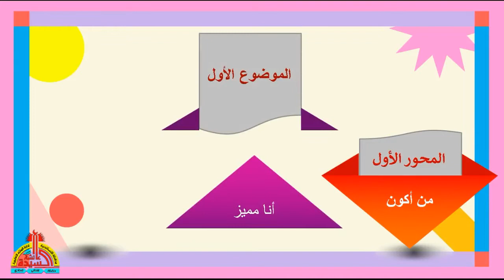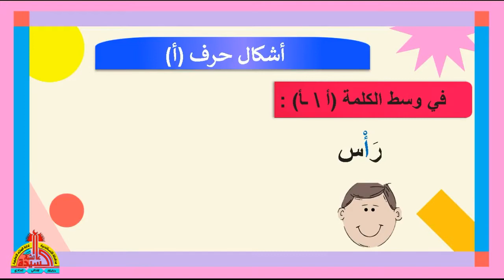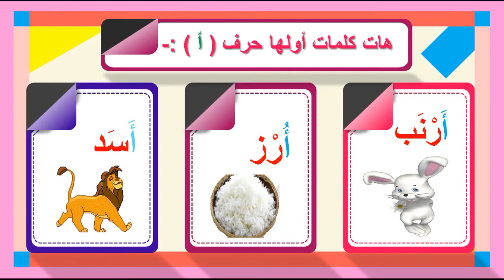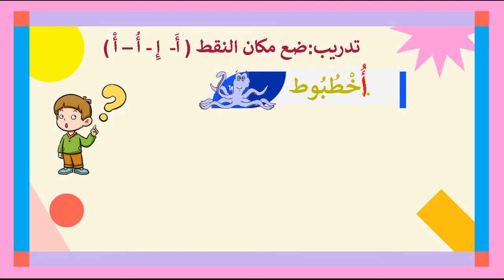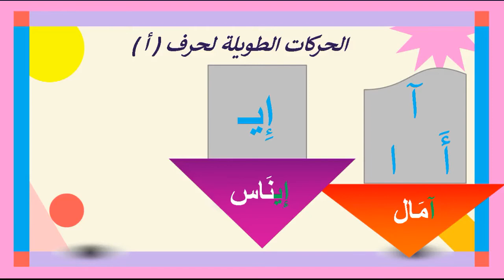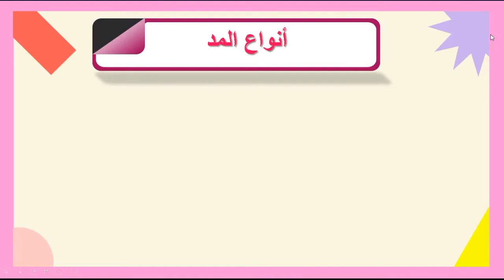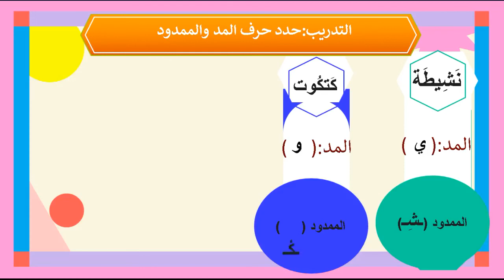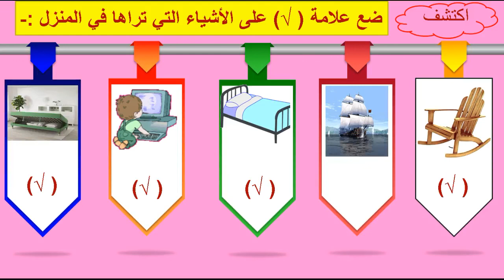حرف الألف وأنواع المد | عربى أولى ابتدائى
"حرف الألف وأنواع المد"